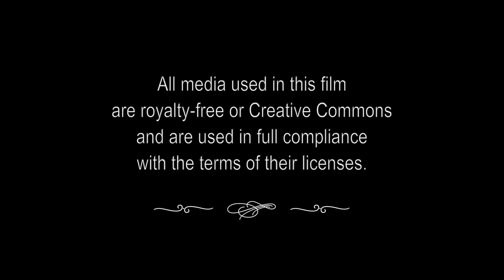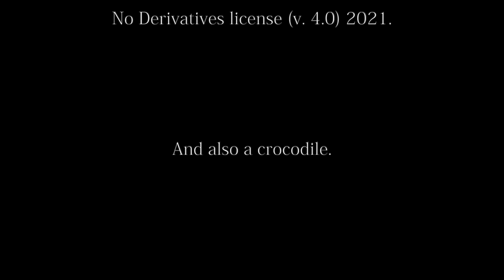Call to Áine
A mesmerizing song by Neptune’s Keep, from our new album, “Gentraige, Goltraige, Súantraige ~ Vol. 1: The Child”

“Call to Áine” music, words, and vocals by Diane Laura Rains.

“Gentraige, Goltraige, Súantraige ~ Vol. 1: The Child” kicks off a trilogy of new recordings devoted to the folklore of The Fair Folk (Celtic Fae beings). We are hard at work on this first album in the series and expect a release date early in 2022.

Áine is Queen of The Sidhe in County Limerick, Ireland. She is also known as a Sun Goddess. Folklore of Áine the Enchantress abounds in the Lough Gur and Knockainey areas. She is celebrated at the Summer Solstice and Lughnasadh and has been well-loved for generations, being called “The best-hearted woman who ever lived!”